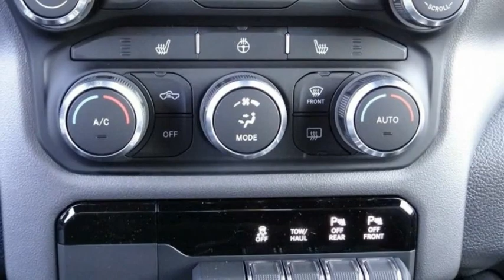2022 Ram 1500 ORANGE COUNTY,VILLA PARK,GARDEN GROVE,ORANGE,FULLERTON N263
2022 Ram 1500 REBEL 4X4 CREW CAB 5'7 BOX

1221 S. Auto Center Dr.

MCPEEK'S CDJR OF ANAHEIM PROUDLY SERVING ORANGE COUNTY, VILLA PARK, GARDEN GROVE, ORANGE, FULLERTON, AND SURROUNDING SOUTHERN CALIFORNIA LOCATIONS. THIS BLACK 2022 Ram 1500 IS EQUIPPED WITH A HEMI 5.7L V8 Multi Displacement VVT, AUTOMATIC TRANSMISSION, AND RECEIVES AN ESTIMATED 19 City/24 Hwy MPG. OR VISIT US AT 1221 S. AUTO CENTER DR. ANAHEIM, CA 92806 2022 Ram 1500 REBEL 4X4 CREW CAB 5'7 BOX Diamond Black Crystal Pearlcoat 2022 Ram 1500 Rebel 4WD 8-Speed Automatic HEMI 5.7L V8 Multi Displacement VVT INTERIOR & EXTERIOR PROFESSIONALLY DETAILED FOR DELIVERY. All prices are subject to change without notice. All vehicles subject to prior sale. Advertised price does not include Dealer Installed Accessories or Commercial Bed/Body Upfits. Please contact dealer to receive the most up to date pricing information and complete details. Price includes: $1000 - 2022 National Retail Consumer Cash (Type 1/B) 22CN1. Exp. 01/03/2022 Stock #: N263 | VIN: 1C6SRFLT8NN223606 | 2022 Ram 1500 Rebel 4x4 Crew Cab 5'7 Box POWER WINDOWS ALLOY WHEELS McPeek's CDJR of Anaheim